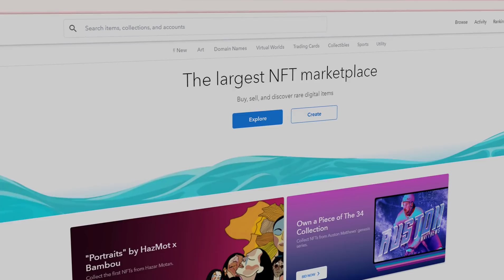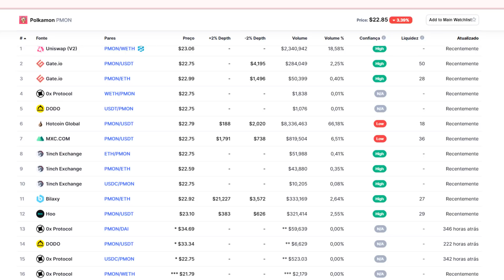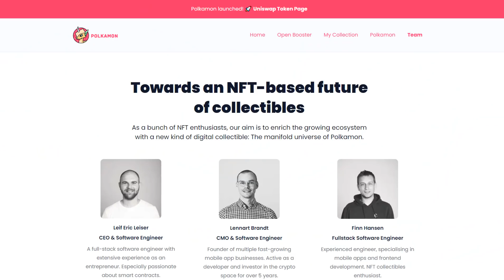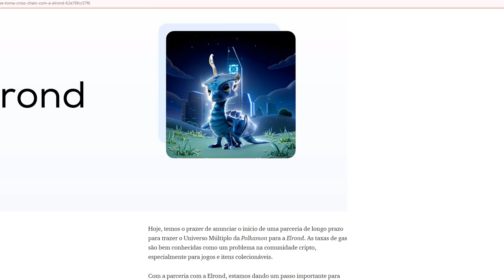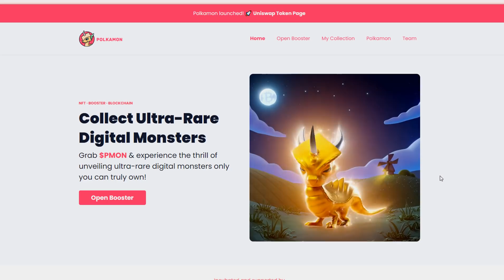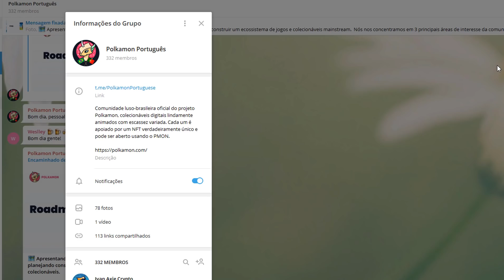CONHECENDO O NOVO PROJETO NFT POLKAMON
Polkamon é um projeto NFT animado com a possibilidade de de utilização de mais de uma blockchain, e também compatibilidade com os games.